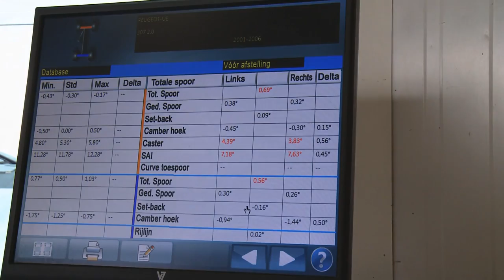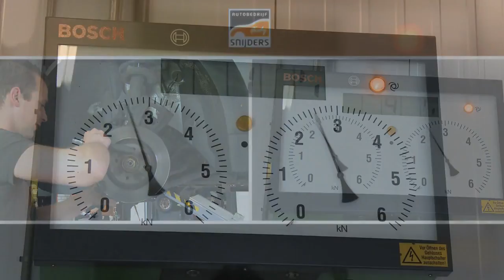Autobedrijf Ferdy Snijders Promotiefilm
Introductiefilm van Autobedrijf Ferdy Snijders in Emmen. Het vertrouwde adres voor professioneel onderhoud, revisie, apk, diagnose, leaseauto onderhoud, verkoop occasions etc. Kwaliteit is zekerheid! Kijk ook op ferdysnijders.nl.